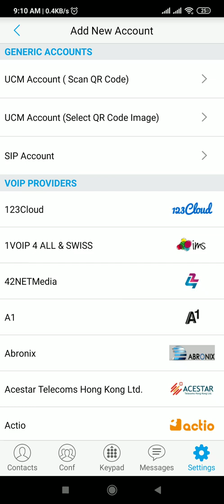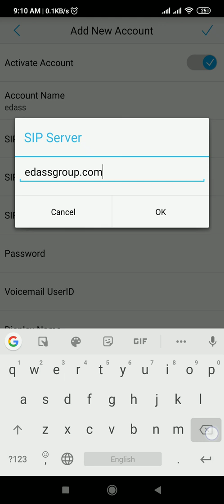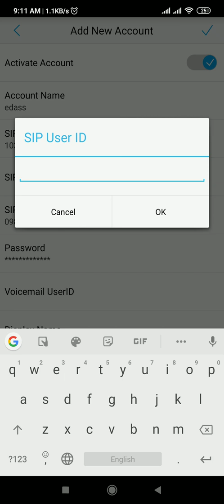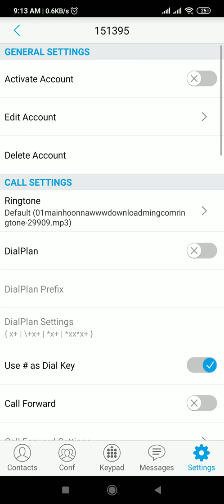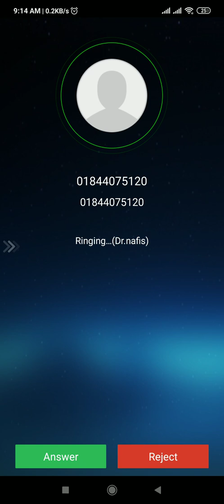Ip phone configuration on mobile app || bangla tech